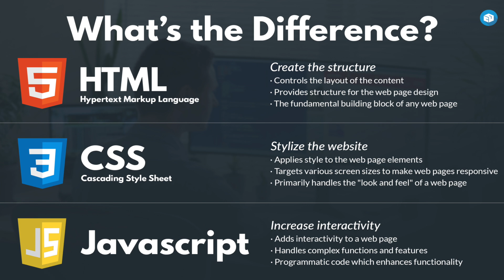This Guy from Takoradi make more than 1000$ every week, Here is how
This is a must watch video for everyone who is interested in IT
This guy from Takoradi is earning a huge amount of money from his programming skills in Ghana , in this interview i asked him so many questions Like ;
How he started it
Tools needed to learn programming in Ghana
How he created his websites
Is there any Job opportunities for the Youth

Here are over 20,000 free jobs in Ghana now

Please i will recommend you read terms before investing